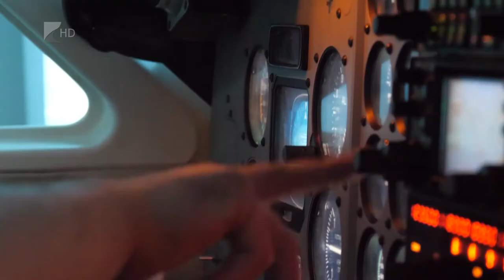Elindult az egyetemi tanév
Jelentősen, 18 százalékkal nőtt az elsőéves hallgatók száma idén Nyíregyházi Egyetemen. Több mint ezren kerültek be a felvételi eljárás során az intézménybe. János István, az egyetem általános rektorhelyettese 35 perc című másorunkban azt mondta: az idei év egyik legfontosabb feladata a rezsiköltségek kigazdálkodása mellett a sikeres biskolázási kampány megszervezése lesz. Nyitnak a nemzetközi színtérre is, egyre több angol nyelvű képzést hirdetnek meg.